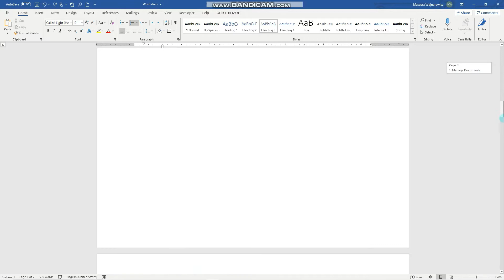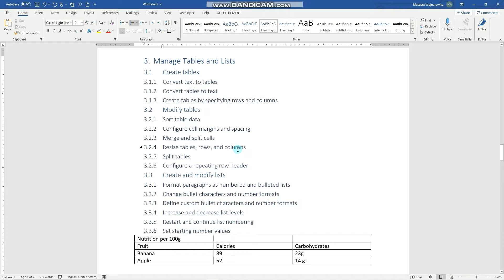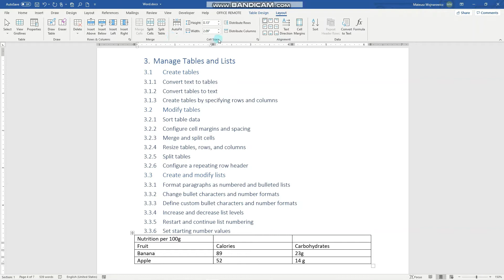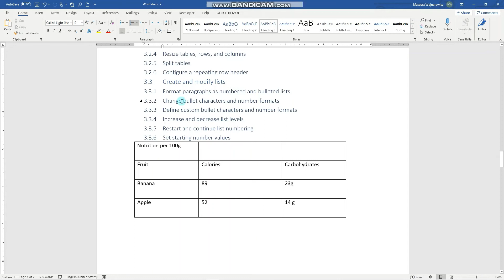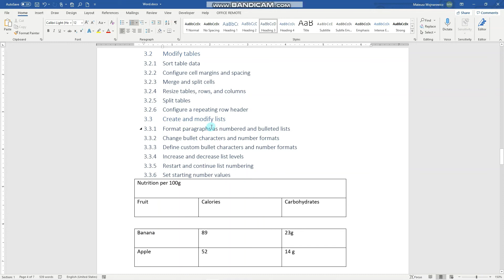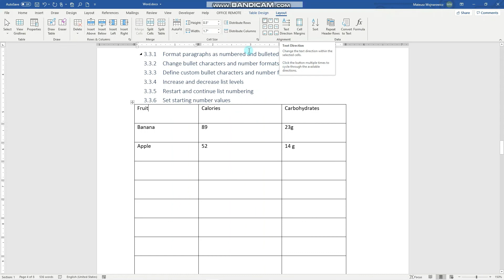#14 How to modify tables in Word | MO-100 MOS Word Associate 2019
In this video, I go over the following objectives for the Word MO-100 exam:
3.1.1 Convert text to tables
3.1.2 Convert tables to text
3.1.3 Create tables by specifying rows and columns

0:00 Intro
0:30 Sort table data
1:50 Configure cell margins and spacing
3:30 Merge and split cells
4:20 Split tables
4:40 Configure repeating row header
5:30 Outro